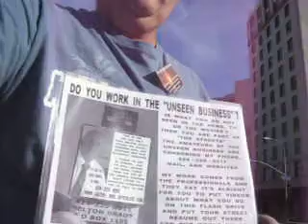2-2012 F3 2-5-2012 ... MORMON PROPHET TAKING PART IN RELIGIOUS CENSORSHIP 9 OF 20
2-2012 F3 MCT 2-5-2012 CALL ... THAT'S THE MORMON PROPHET'S CHARACTER TAKING PART IN RELIGIOUS CENSORSHIP 9 OF 20 - 21 MB 1-00.AVI

2-2012 F3 MCT 2-5-2012 CALL ... THAT'S THE MORMON PROPHET'S ANTI CHRIST ANTI TRUTH BEHAVIOUR 8 OF 20 - 27 MB 1-13.AVI
p://youtu.be/suVPIlfZN-s

2-2012 F3 DESCRIPTIONS 2-3-2012 MELTON'S JANUARY 2012 VIDEOS WORD DOC - GET COPIES OF MY CENSORED VIDEOS ON FLASH DRIVE 67 MB 3-47.AVI